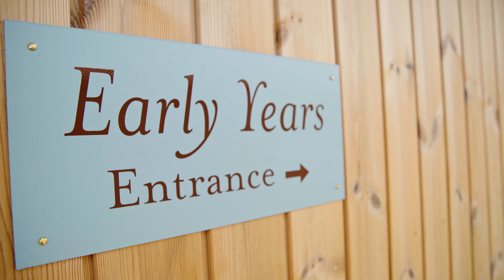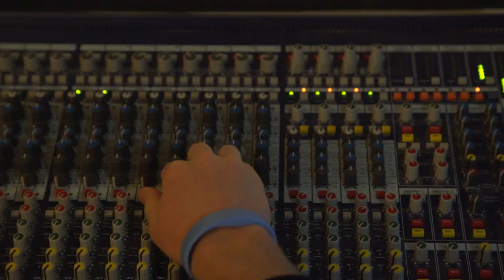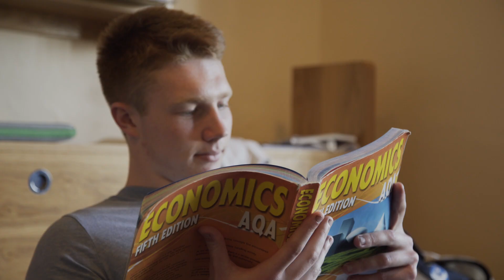Meet our Principal, Louise North | Framlingham College, Private School in UK